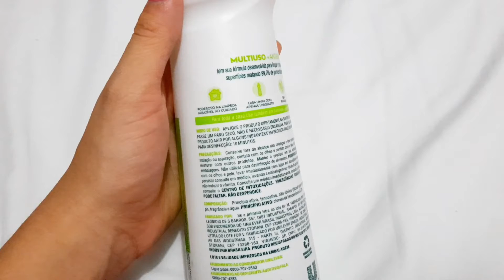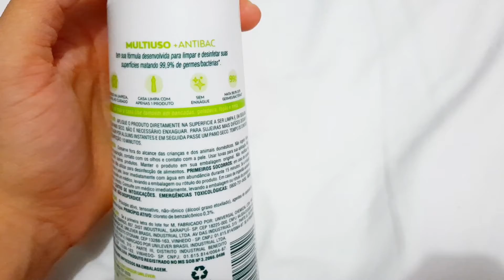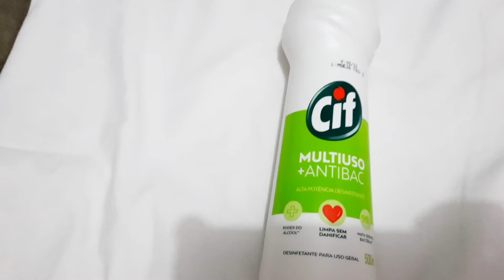LIMPEZA RÁPIDA E FÁCIL / RESENHA NOVO MULTIUSO CIF / VLOG #21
Talvez você saiba, talvez não, mas eu sou Doula e a partir de hoje vou fazer uma Educação Perinatal Online Gratuita todas as quintas-feiras.

E ainda tenho outra Novidade:

Muita gente vinha pedindo um Acompanhamento Online e uma forma de ter acesso aos encontros online que eu faço com as mamães que estão se preparando para o parto.

, eu revelo como você pode ter acesso ao meu Acompanhamento Online e acesso a todas as orientações que dou para as gestantes.

Se você conhece alguém que está tentante, gestante ou é mamãe, compartilhe essa mensagem nos grupos que você faz parte para que mais pessoas que precisam de Educação Perinatal possam ter acesso facilitado a isso.

Eu acredito, de verdade, que a Educação Perinatal é libertadora, é o Caminho mais Eficaz pra você ter o Parto dos Sonhos, uma Gestação tranquila, em Paz, sem medo e também um Parto Natural, Respeitoso e Feliz.

Nada perca nada hein, e compartilhe por favor.

Bjs.

Luara Spigotti - Doula Mini Curso de Preparação para o Parto 100% online e gratuito
5 Passos para Viver a Beleza do Parto

Oi! Meu nome é Luara, moro em Carapicuíba, município de São Paulo. Sou casada com o Alvi e sou mãe do Liam e de um bebezinho na barriga que ainda não sabemos o sexo. Compartilho aqui no canal um pouco do meu dia a dia como mãe e administradora do lar, além de contar sobre minhas experiências, fraldas e livros que estou lendo. Vem fazer parte da nossa família!

Com toda essa crise que parece que vai ficar entre nós por mais algum tempo, muita gente tem procurado meios de aumentar sua renda através da Internet. E muitos tem conseguido, obtendo muito êxito e ganhado dinheiro. É possível vender produtos através do Facebook, YouTube e Instagram e esse Curso ensina muito bem como fazer, são mais de 200 aulas, divididas em 18 módulos, que te deixam com toda a capacidade de fazer dinheiro através da Internet. Eu recomendo, muito bom, esse é o Curso que realmente vale a pena fazer